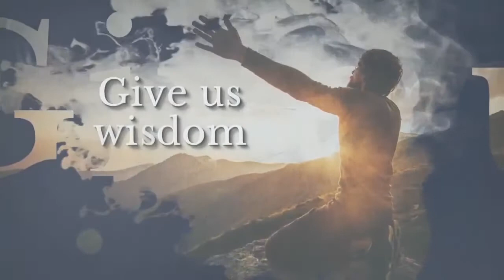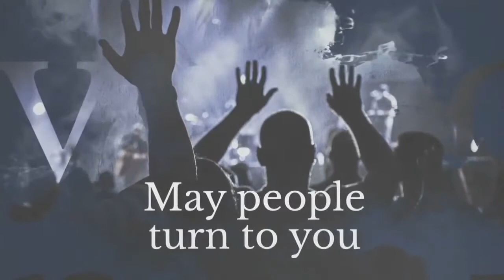Christian Life Church Sermon|Spiritual Identity Theft